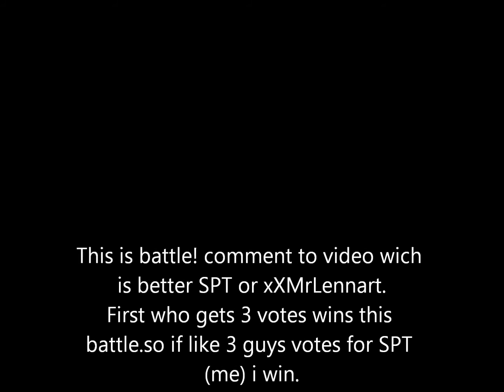Graffiti Battle - SPT Vs xXMrLennartXx (SPT WON)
soo comment to video SPT (the first graffiti) or xXMrLennartXx (the orange/red one) first who gets 3 votes in comments wins :)